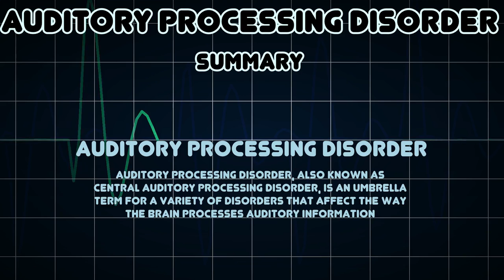Auditory processing disorder (Medical Condition)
Symptoms, risk factors and treatments of Auditory processing disorder (Medical Condition)

Auditory processing disorder, also known as central auditory processing disorder, is an umbrella term for a variety of disorders that affect the way the brain processes auditory information